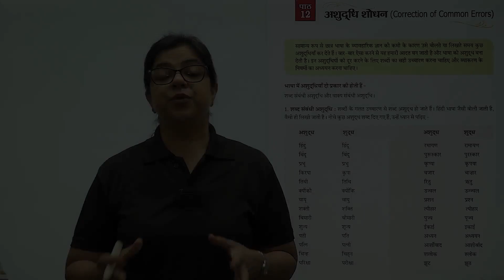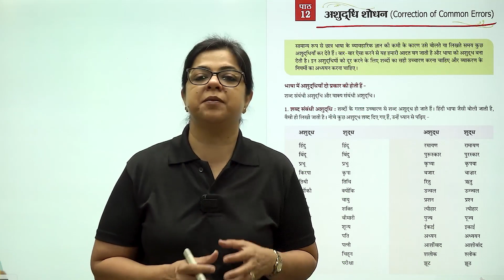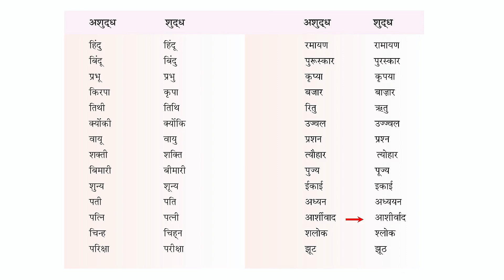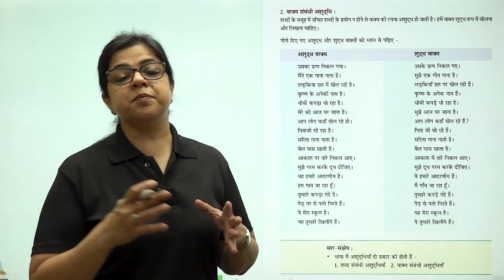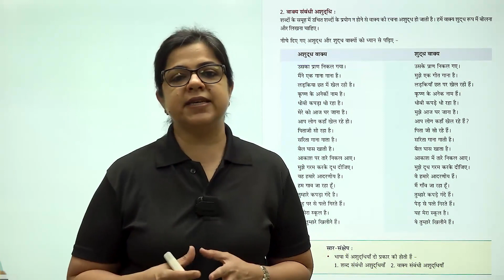आओ व्याकरण सीखें - (कक्षा-4) - अशुद्धि शोधन